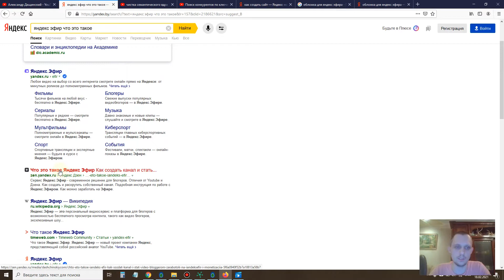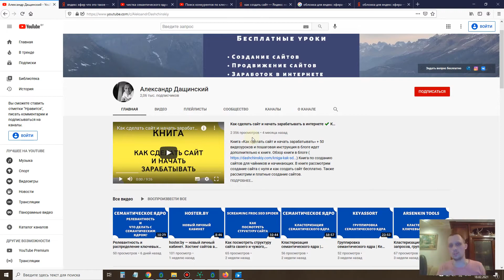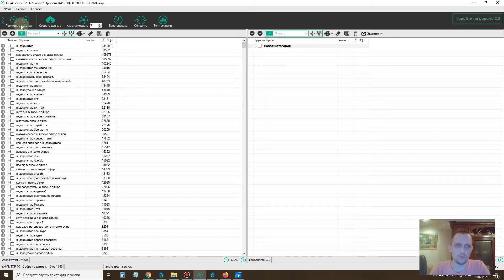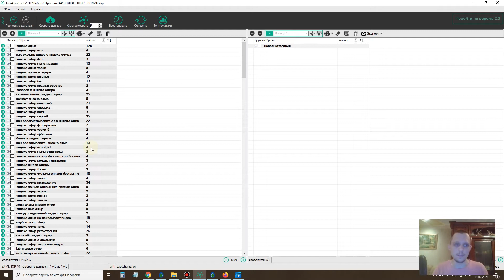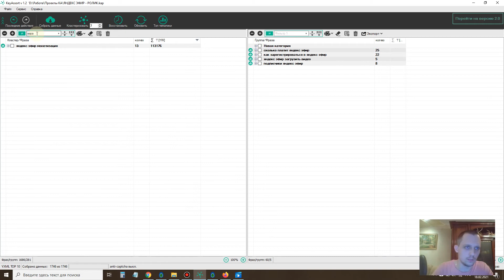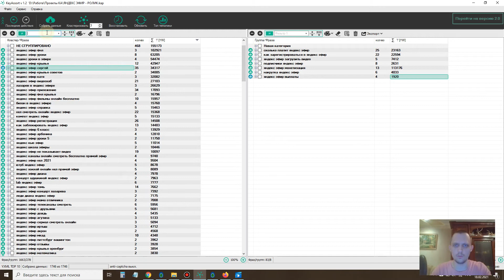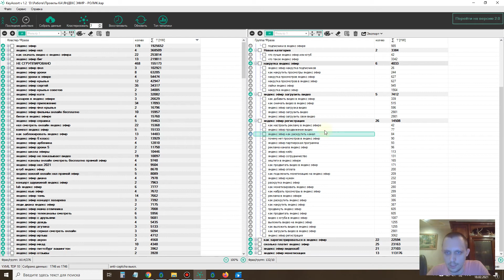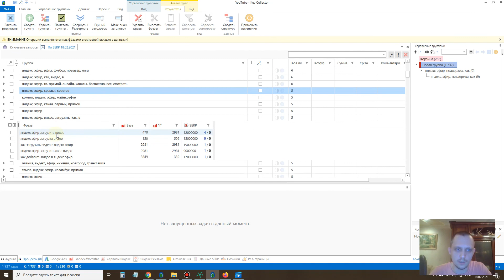SEO оптимизация канала и видео на YouTube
Данным способом можно найти темы на которые снимать видео. Вы также сможете лучше оптимизировать и продвигать видео, канал и плейлисты. SEO продвижение поможет продвинуть видео и канал на YouTube.

Проходит бесплатная консультация!